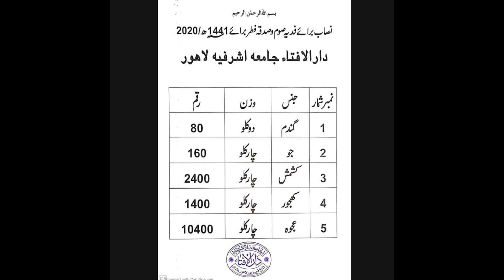Sadqa E Fitr | Sadqa E Fitr Ki Miqdar | Sadqa E Fitr Kis Par Wajib Hai | Hafiz Muhammad Asim Shahzad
Sadqa E Fitr, Sadqa e Fitr Ki Miqdar, Sadqa e Fitr Ke Masail,